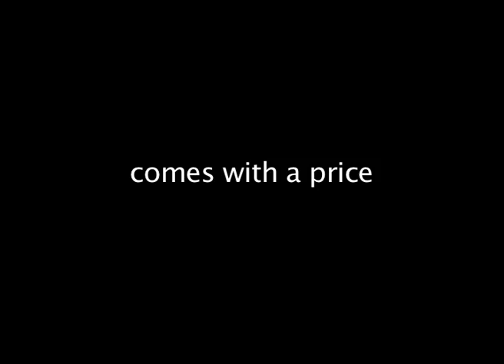My B grade movie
My first attempt at re-cutting old footage into a movie.